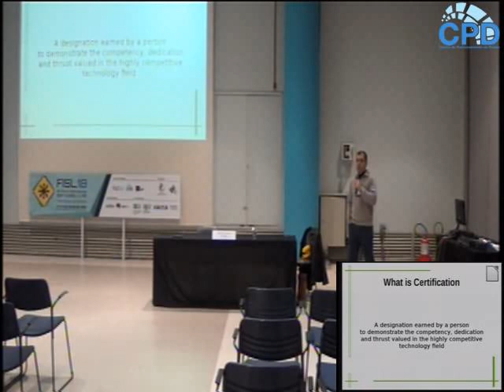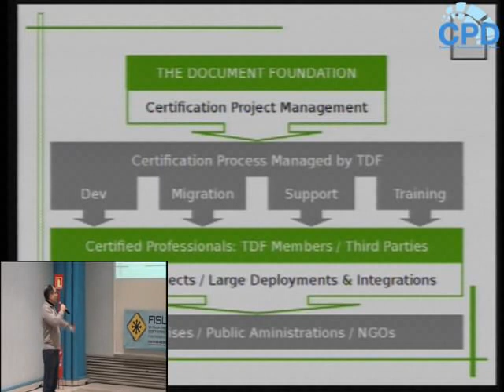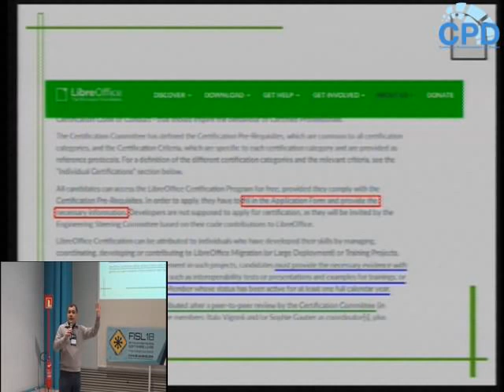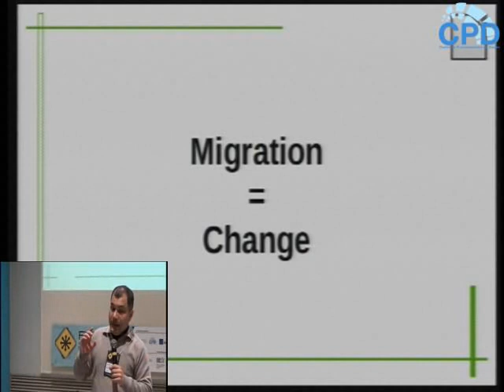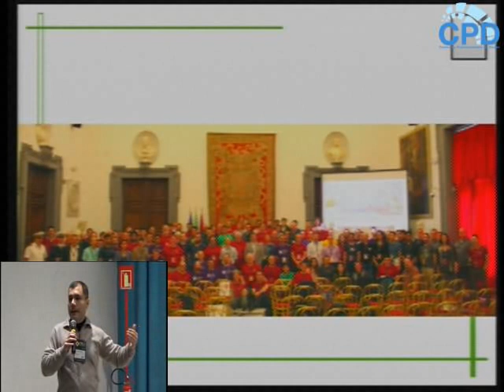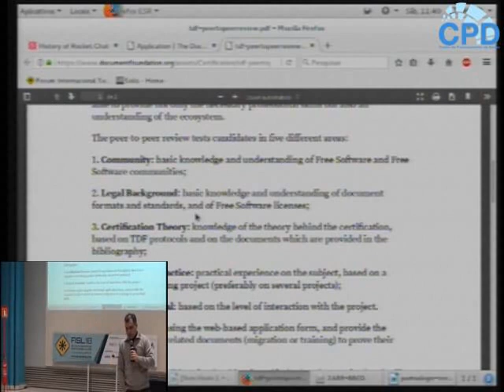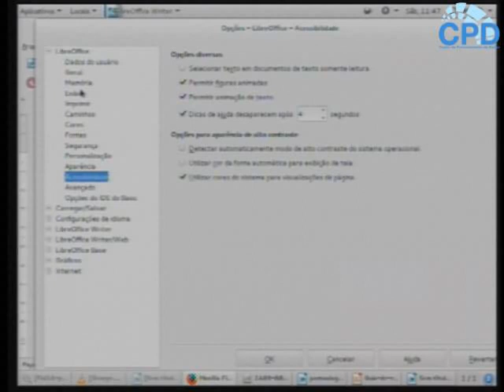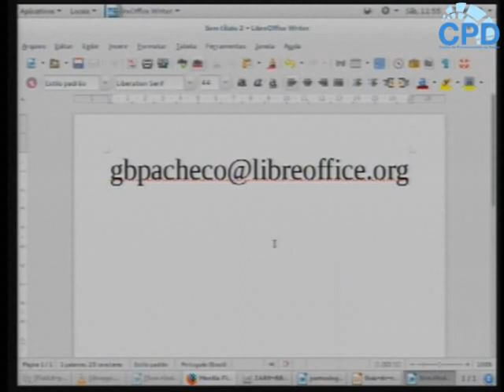Certificação LibreOffice, um novo modelo de certificação para profissionais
Apresentaremos a certificação LibreOffice da The Document Foundation para profissionais, detalhando o processo inovador de verificação de conhecimentos e participação colaborativa, as diferenças entre os modelos tradicionais e o modelo da TDF e as possibilidades de disseminação do modelo para outras comunidades e projetos de Softwares Livres.

Gustavo Buzzatti Pacheco